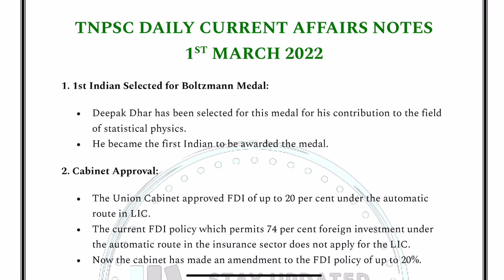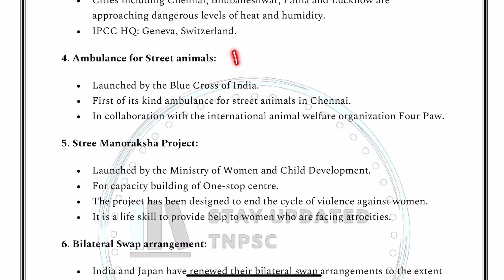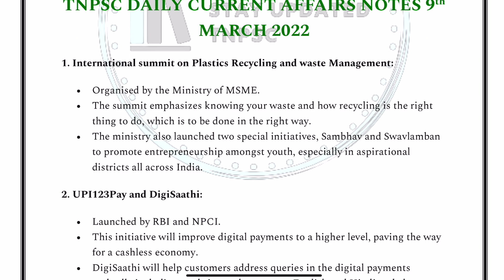March 2022 TNPSC Important Daily Current Affairs Compilation as a Single PDF😍 இத படிச்சா போதும் 🔥